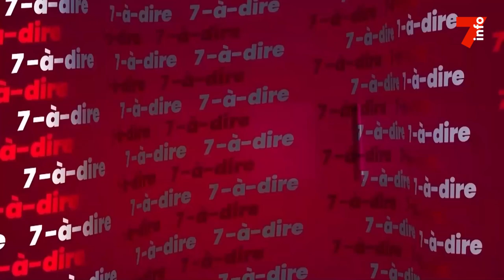7-à-dire | Entretien avec Danielle Lidégoué, présidente de l'ONG Bloom